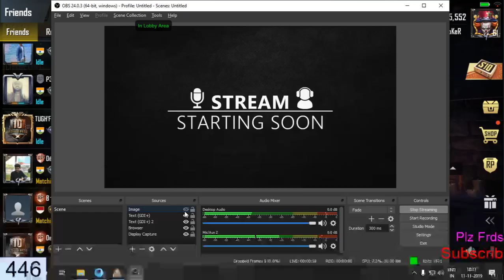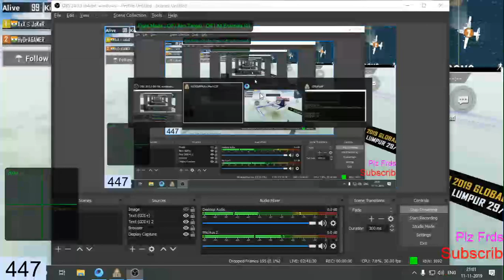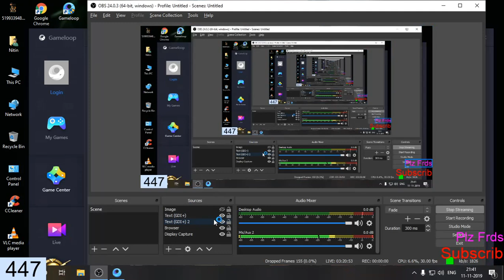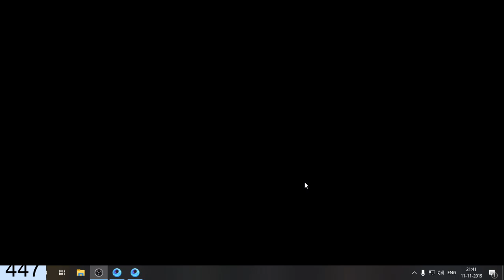PUBG MOBILE | Team Up & Party On | XxX BoYs Gameing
Hello Everyone. Show some love & support by Subscribin

►Respect Moderators.